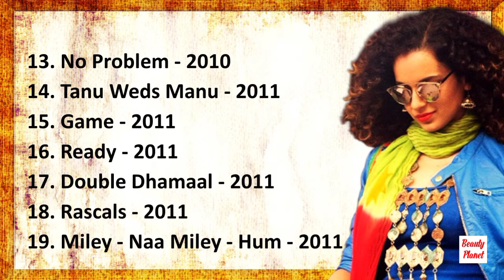Kangana Ranaut All Movies List From 2006 to 2021 - Bollywood Actress, Indian Actress - Beauty Planet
Kangana Ranaut is an Indian actress and filmmaker who works in Hindi films.

anewbegining